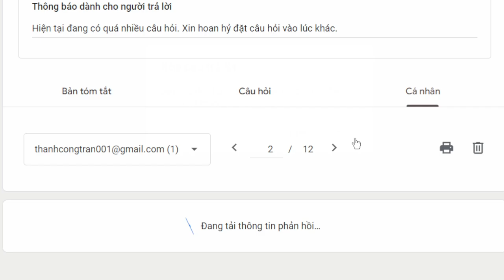2013. Nhân viên phục vụ có tạo nghiệp không?